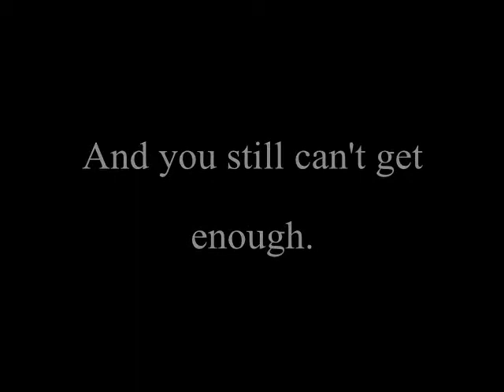The CLIQUE - Trailer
This is the official Sims 2 Clique Trailer! Episodes 1 & 2 are already out! The 3rd episode of The CLIQUE has not yet been released, because I was making this Trailer and working on other videos too.

I WILL continue with this series if the fans want more.